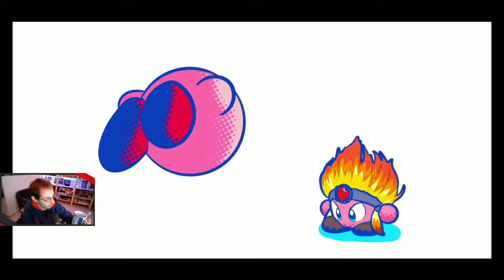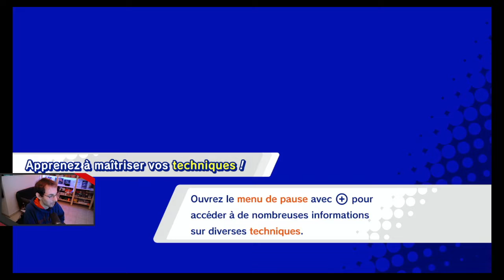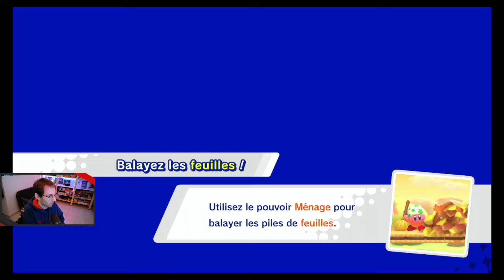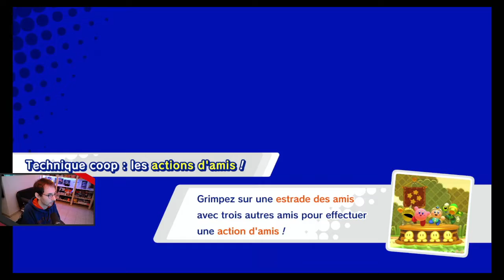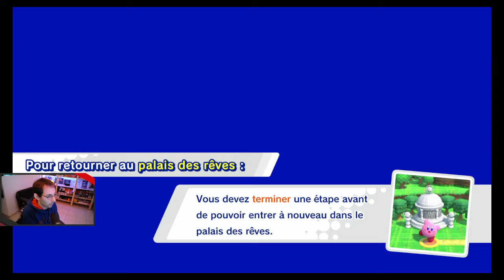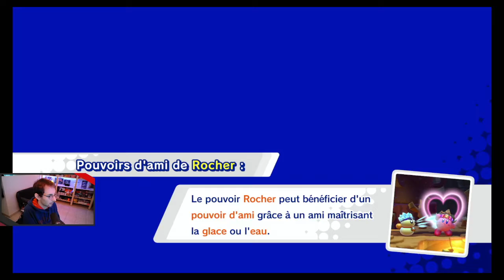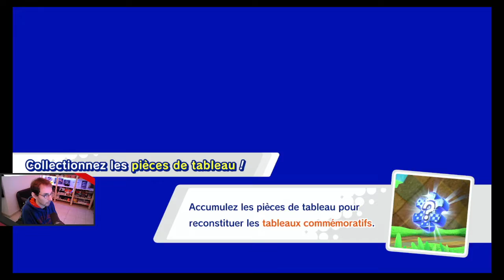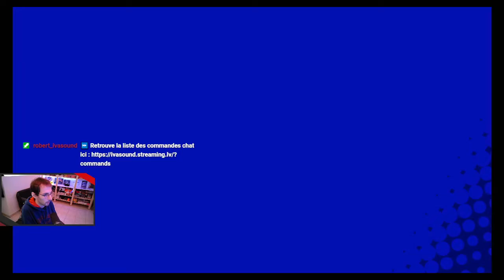Kirby Star Allies - 02 - Planète Pop